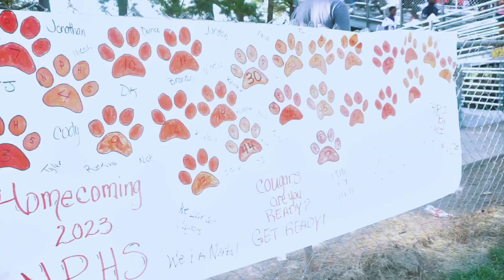North Panola Homecoming 2023